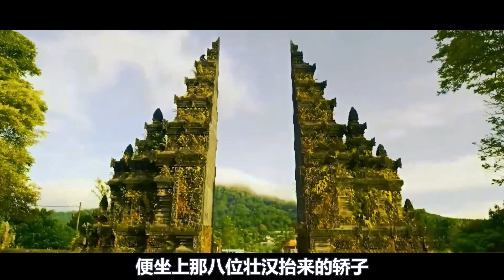妻子每天被8位壯漢抬上山，丈夫卻很高興：幫我了大忙